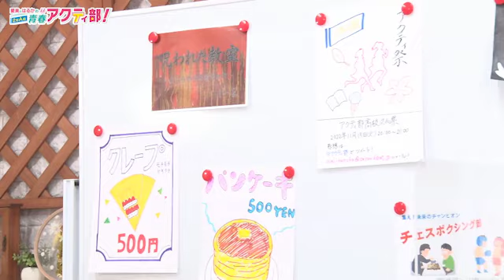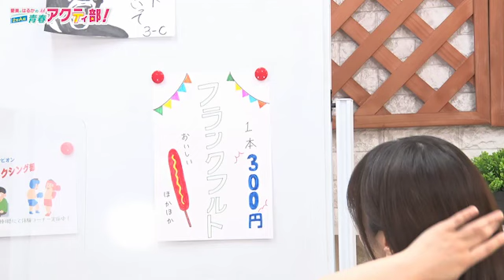第330回 愛美とはるかの2年A組青春アクティ部！【無料パート切り抜き】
ニコニコ動画セカンドショットちゃんねるにて生配信した
第330回無料パートまとめです完全版はこちら！

もちろんアフトークもありますよ！ご覧ください！

アクティ部番組グッズの購入はコチラ！

■「愛美とはるかの2年A組青春アクティ部！」放送情報
放送時間│月1回 20:00～ ※生放送
配信│翌週火曜日20時公開
※YouTubeは無料パートのみ
※ニコニコ動画セカンドショットちゃんねる会員限定で、
　本編（編集済み）アーカイブ＆アフタートークj公開。
出演│愛美・山崎はるか
推奨実況ハッシュタグ│